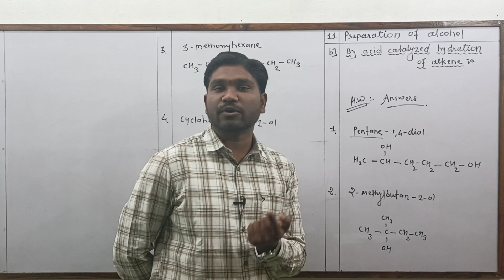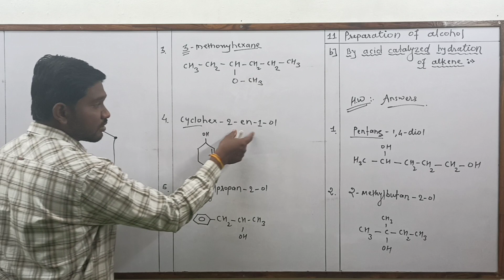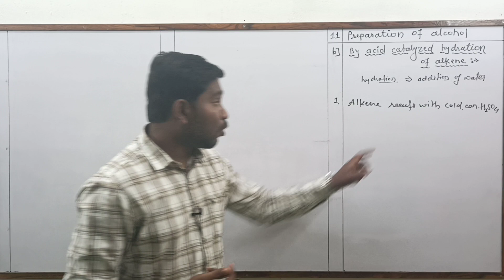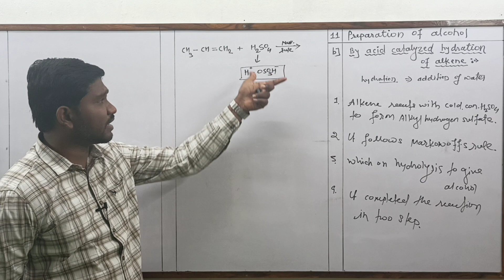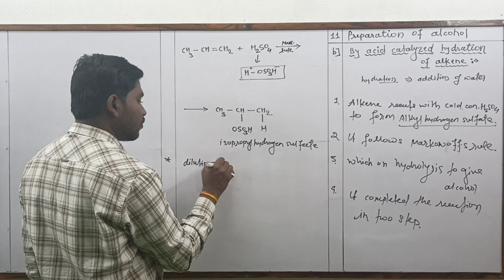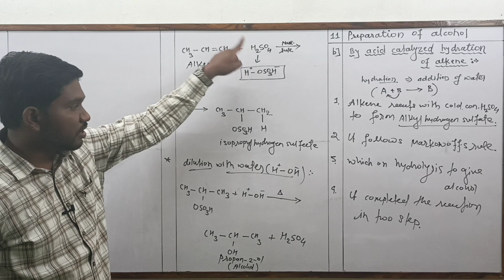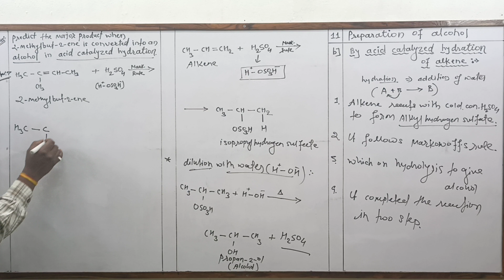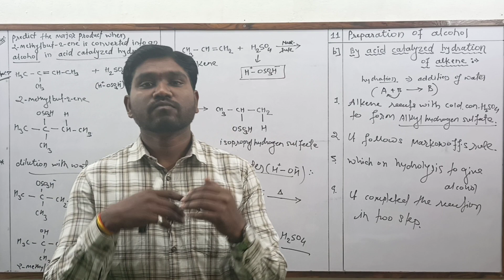Class : 11th - Chemistry - Bhurse Sir - By Acids Catalyzed Hydration of Alkene